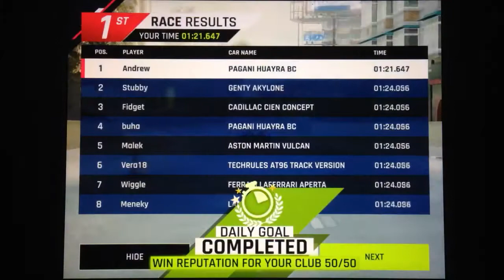Asphalt 9 - Advanced Race: Cairo | Pagani Huayra BC